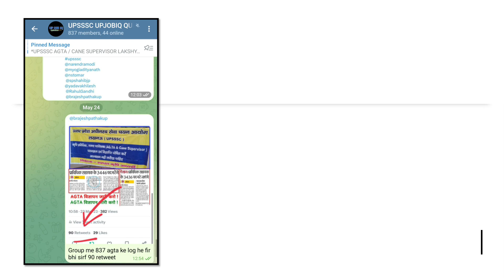UPSSSC AGTA LATEST NEWS | UPPSC नें फिर से दी 906 की जानकारी | UPPSC जो कहता है वो करता है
🛑JOIN AGTA ब्रह्मास्त्र AGRICULTURE PRACTICE SET BATCH

UPSSSC AGTA SYLLABUS | AGTA EXPECTED SYLLABUS | अभी क्या पढ़ें | आयोग में सिलेबस के बारे में क्या कहा

UPSSSC CANE SUPERVISOR PET SAFE SCORE | CANE SUPERVISOR PET SAFE SCORE | CANE SUPERVISOR PET CUT OFF

UPSSSC LEKHPAL EXAM CUTOFF
UP LEKHPAL EXPECTED CUTOFF
UPSSSC LEKHPAL EXPECTED SAFE SCORE
UP LEKHPAL EXAM EXPECTED SAFE SCORE

UPSSSC_AGTA_PET_SAFE_SCORE
AG TA EXAM 2022 SYLLABUS

UPSSSC AGRICULTURE TECHNICAL ASSISTANT SYLLABUS

UPSSSC AGRICULTURE TECHNICAL ASSISTANT
UP AG TA
up ag ta